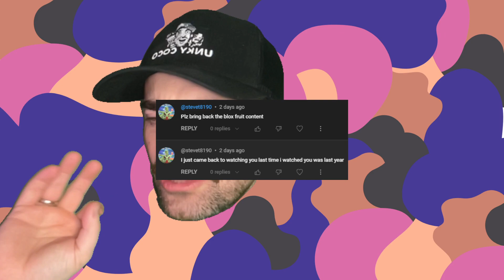NUKING THE MATH SERVER➗⚠️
In today's episode of Unky Coco - Gaming, we play Roblox: Math Answer or Die!